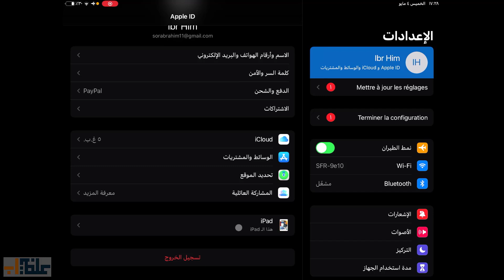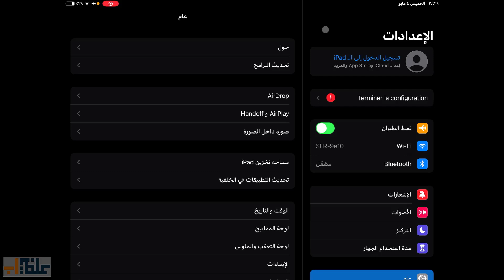طريقة حذف حساب اي كلاود iCloud نهائيًا من جهاز ايباد iPad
شرح طريقة حذف حساب اي كلاود icloud نهائيا من جهاز اي باد ipad
 ⚡️ المزيد من الشروحات: